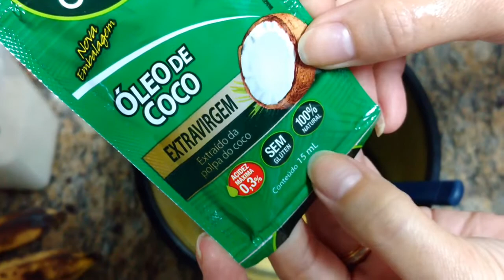BOLO DE BANANA, ÓLEO DE COCO E AMÊNDOA MOÍDA VEDA 04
Que tal uma receita de Bolo de Banana com farinha "boa"? Usei amêndoa moída. Tem óleo de coco também! Fácil, rápido e uma delícia! Assista!

Estamos no mês do VEDA, vídeo todos os dias. Confira a lista abaixo:

VEDA 01 - Abertura - Quer ser uma das QUATRO escolhidas para ganhar brindes durante o VEDA? e confira as regras.